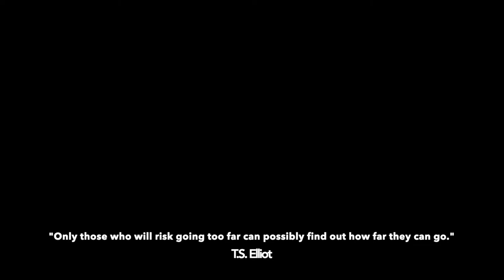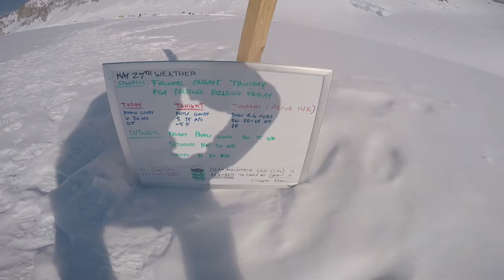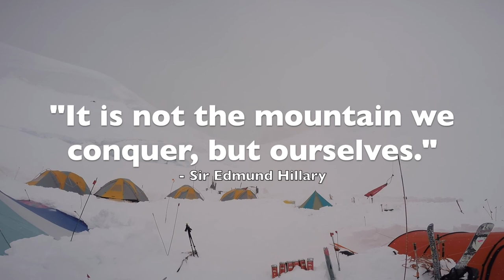Chris' Denali Climb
Chris climbs Denali from 10- 31 May 2015.